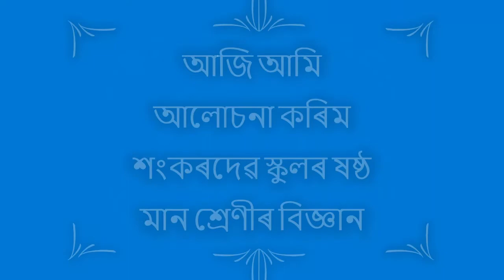কাৰ্য, ক্ষমতা আৰু শক্তি । Chapter 4 | Class 6 General Science Question Answer | Sankardev School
কাৰ্য, ক্ষমতা আৰু শক্তি । Chapter 4 | Class 6 General Science Question and Answer | Sankardev School |

Class 6 General Science Answer
Subject: Class 6 General Science
Video Editor: Bharat Kalita
Author: Hiru moni Bora
Thumbnail Design: Karabi kakati